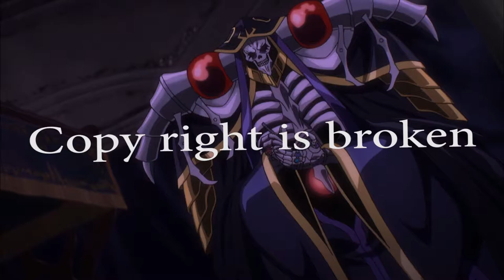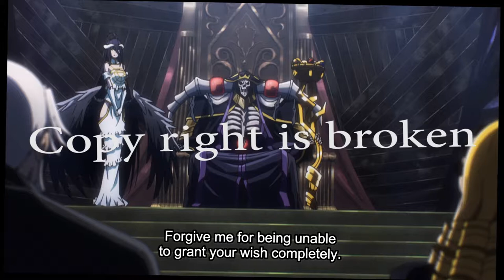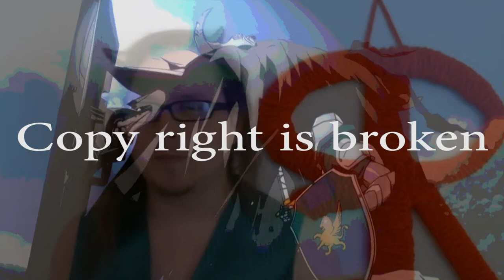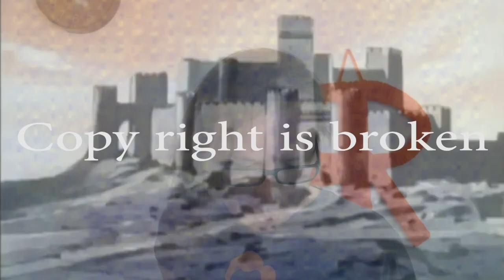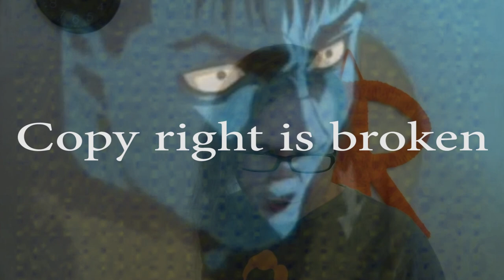Overlord: Actions Speak Louder than Words with Hamlet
Actions speak louder than words. The actions and motivations of Overlord Anime are understandable and common. Also a bit of comparing it to Hamlet.